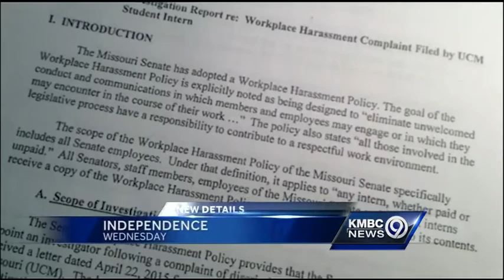2nd intern makes harassment claim against Missouri lawmaker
Missouri State Sen. Paul LeVota will face a new review of sexual harassment claims by a second former legislative intern, a case that Gov. Jay Nixon said is "deeply troubling."